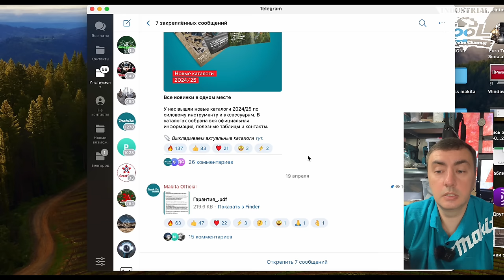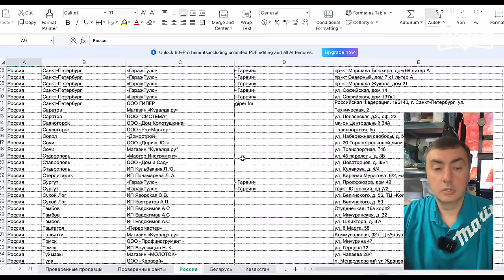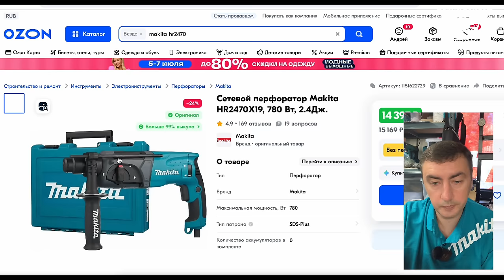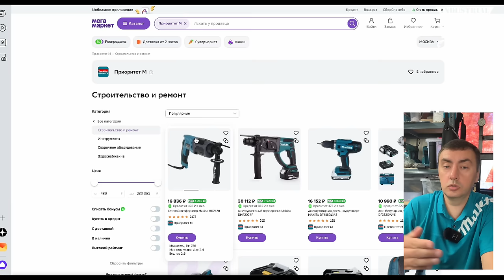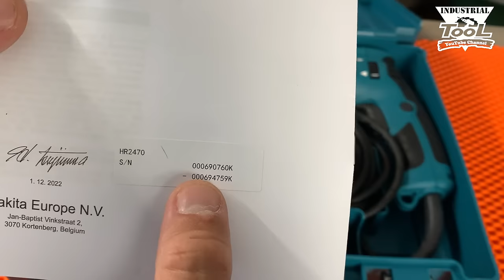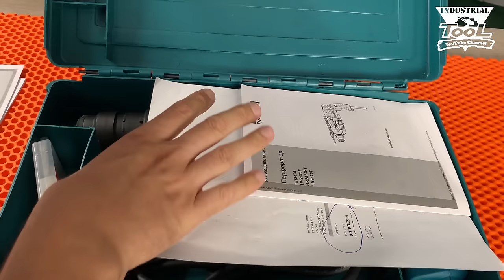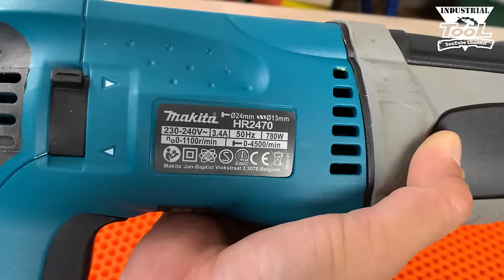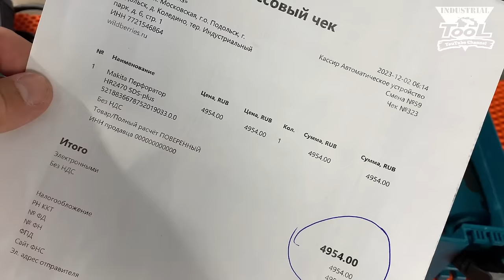Как покупать оригинальную продукцию Makita